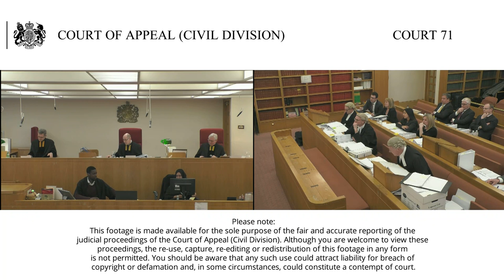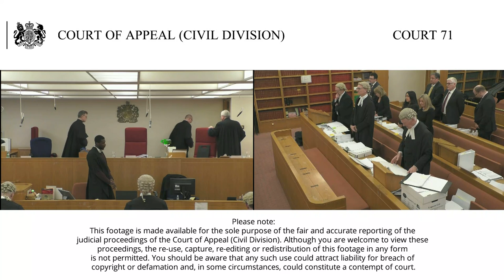Thornton Hall Hotel Ltd –v- Wirral Metropolitan Borough Council & Anr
Court 71
10.30

Lord Justice Lindblom (seated left)
Lord Justice Irwin (seated right)

Application for permission to appeal the Order of Kerr J (23 March 2018) that allowed the claim and quashed the planning permission issued by Wirral MBC.

The challenge was to a decision taken by Wirral MBC to grant planning permission to Thornton Holdings Ltd for the erection of three marquees at sites within the Thornton Manor Estate.